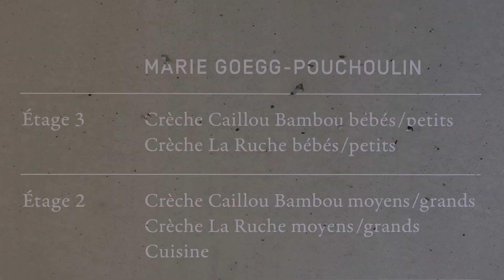Secteur petite enfance Marie Goegg-Pouchoulin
Découvrez en image le secteur petite enfance Marie Goegg-Pouchoulin, en plein coeur de l'écoquartier Jonction.